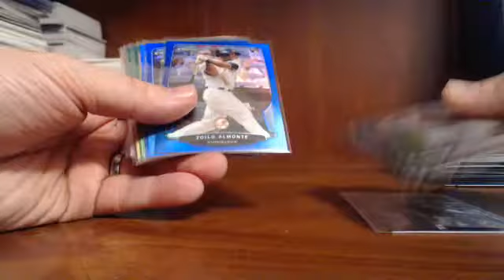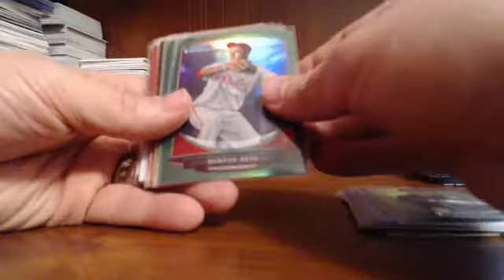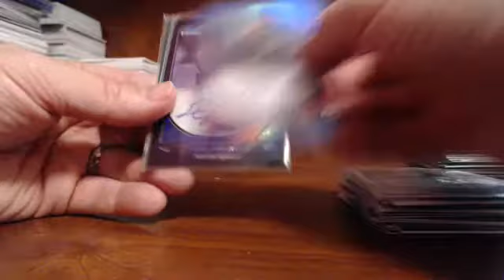Blowout Cards 15 Case Player Break Case 2 Recap